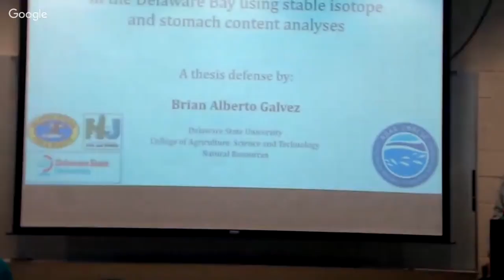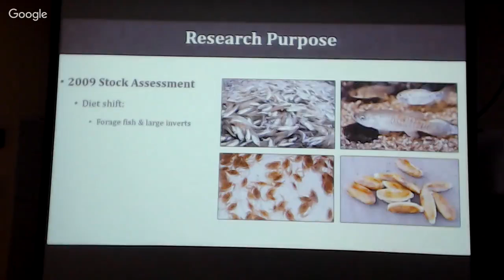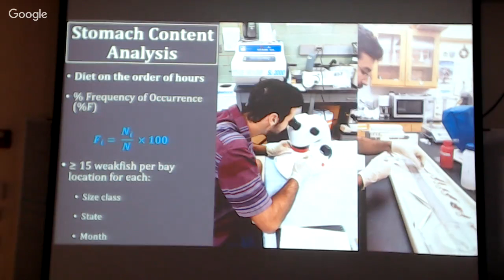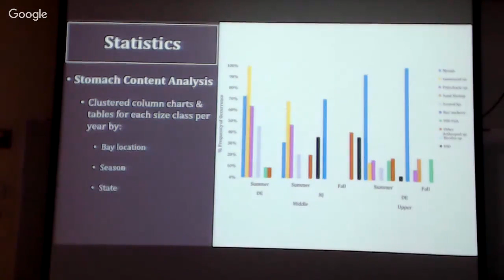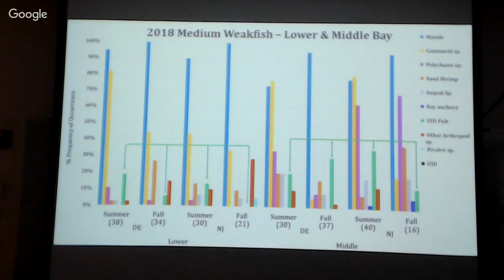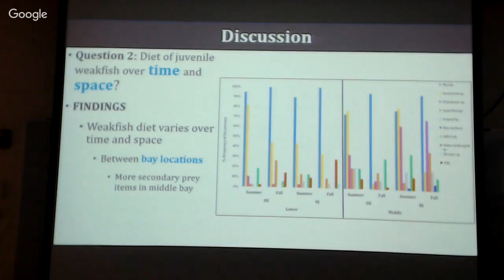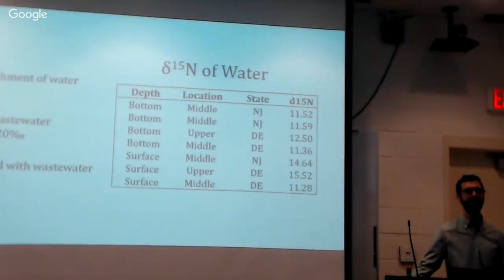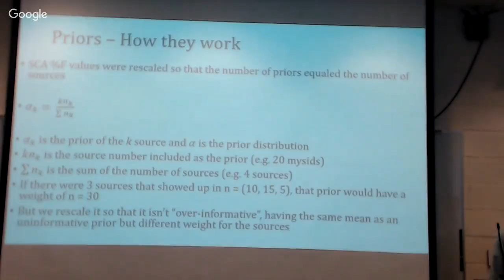Brian Galvez Thesis Defense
"Trophic Ecology of Juvenile Weakfish (Cynoscion regalis) in the Delaware Bay Using Stomach Content and Stable Isotope Analyses".